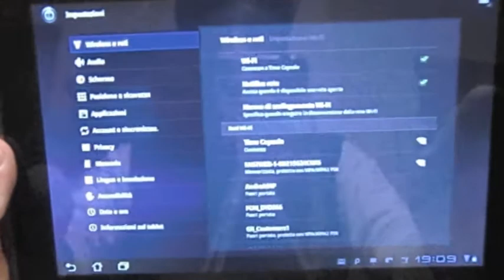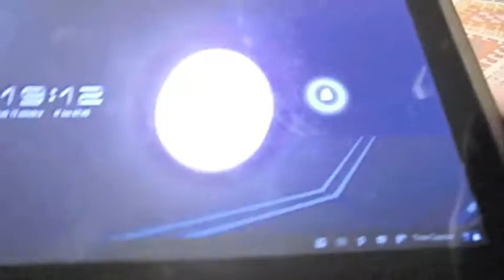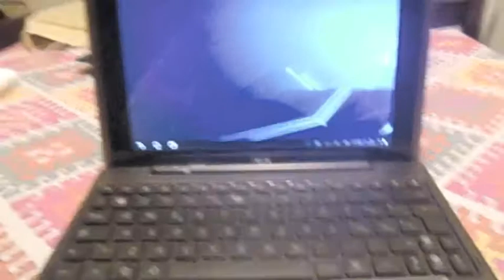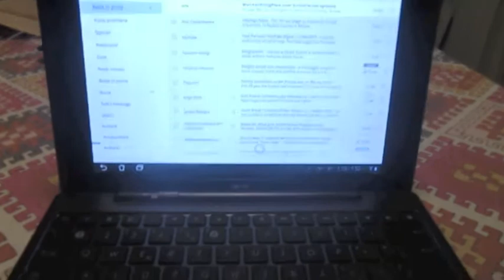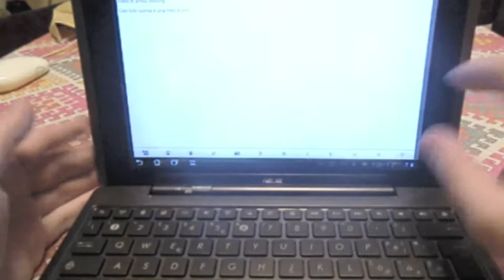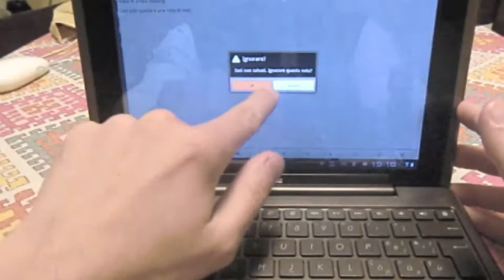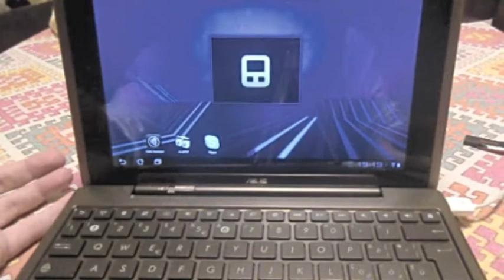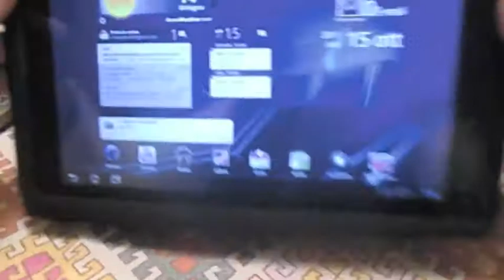Video review: Asus eePad Transformer docking station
La video recensione della docking station dell'Asus eePad Transformer.